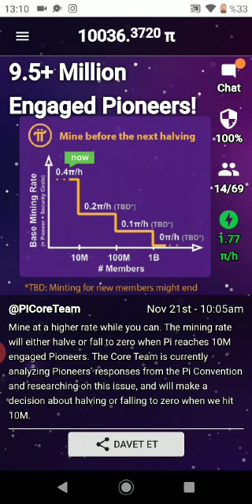Pi Network!Die Zahl, die mein Leben glücklich macht!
Hallo allerseits, Freunde.Wie Sie wissen, habe ich in diesem Projekt die 5-stellige Zahl erreicht und dies hat mir und meinem Leben Glück gebracht.Ich lasse den Link zum Video über die Feier hier.Danke für Ihre Aufmerksamkeit! Tschüss!